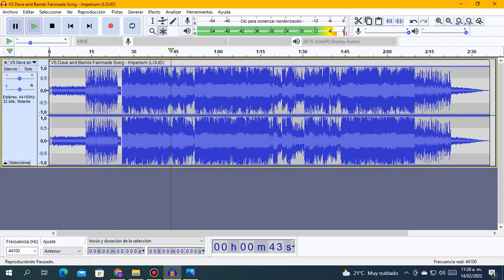Imperium Slowed (Original Song Created By Hortas)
Original Song Created By Hortas
Here Original Song
All Credits To Hortas.